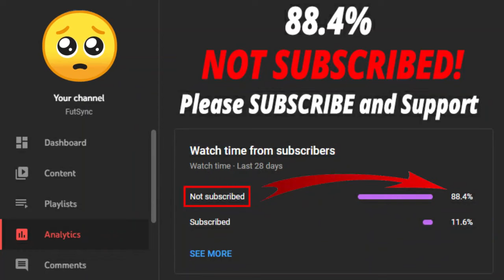FUTTIES HAVERTZ SBC FIFA 22! (CHEAPEST SOLUTION - NO LOYALTY)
Welcome back to another FIFA 22 video. This is Futties Kai Havertz SBC video.
The cost is around 210K.